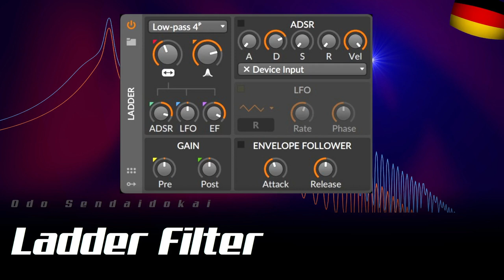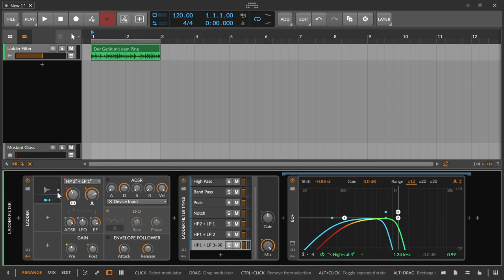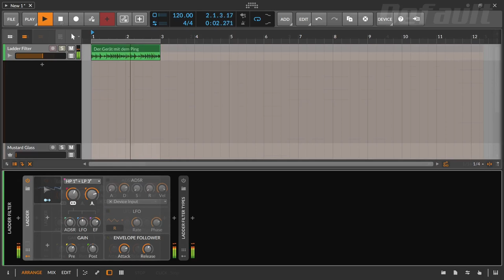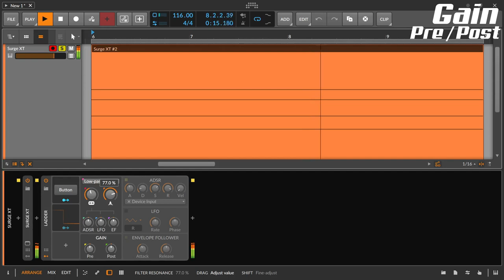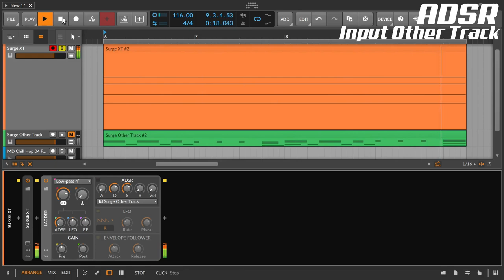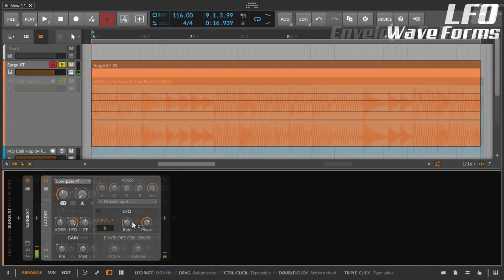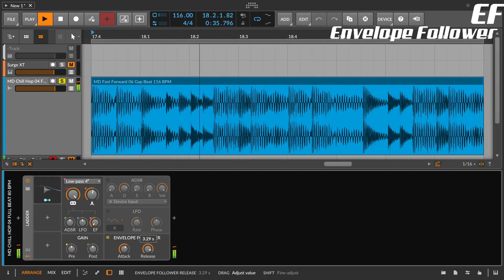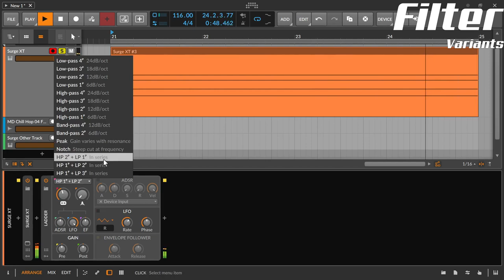Ladder Filter | deutsch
In dieser Folge stelle ich dir den Ladder Filter vor und anschliessend gibt noch ausführliche Hörbeispiele, die du auschecken kannst.

Diskussion zu den Tutorials im Sequencer.de Forum hier:
Odo Tutorials über Bitwig, SurgeXT und anderes aus der Musikproduktion

00:00​ Einleitung
00:26 Kurze Geschichte zum Moog Ladder Filter und der Roland TB 303
01:55 Der Ladder Filter
02:20 Filter Typen
04:56 Gain Pre / Post
05:34 ADSR
08:05 LFO
10:01 EF - Envelope Follower
11:05 Hörbeispiele
11:46 HB - Standard Einstellungen
12:15 HB - Gain - Pre / Post
13:55 HB - ADSR - Input gleicher Track
16:24 HB - ADSR - Input anderer Track
19:24 HB - ADSR - Velocity
21:35 HB - LFO - Wave Forms
25:52 HB - EF - Envelope Follower
29:05 HB - Filter Typen
33:00 Für Support bitte unter dem Video kommentieren. Danke.